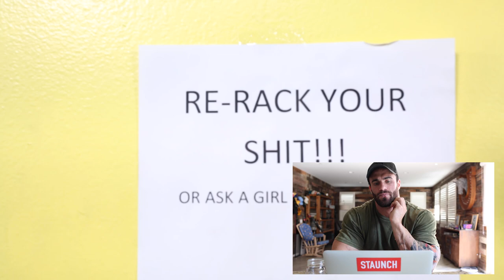ADD MASS TO YOUR SHOULDERS! HOW TO TARGET YOUR REAR DELTOIDS